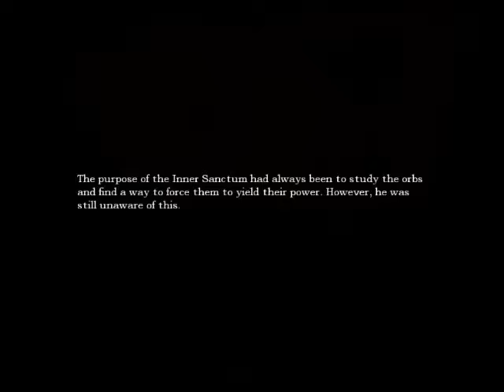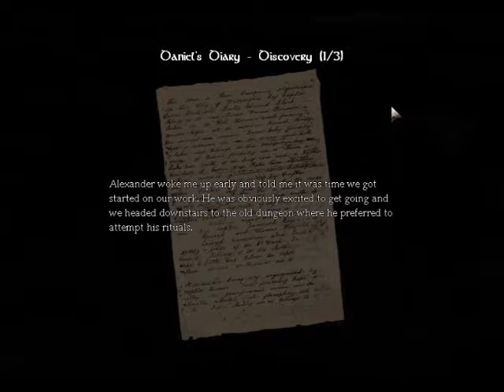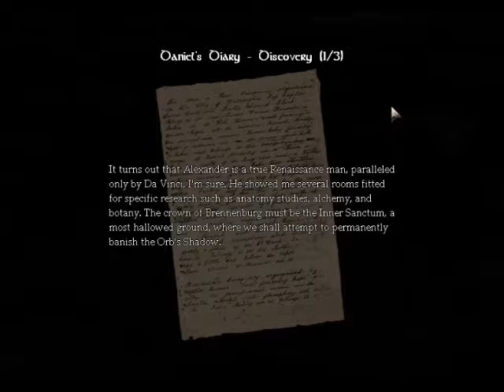Amnesia - The Dark Descent part 37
This playthrough is DARK! There is nothing I could have done to make the game record brighter short of having a camcorder record my monitor, Amnesia for some reason will only record with the default brightness regardless of what setting I have it at. For optimal quality I highly suggest viewing this in the dark, on the highest quality possible, and in full screen. I apologize again for how dark this is but trust me this is a great game and worth the watch.

Here is the highly anticipated Amnesia - The Dark Descent for the PC. Many people have told me this is the scariest game ever made and I am inclined to agree, no other game has set the atmosphere so well that nothing happening even scares me. Join me as I delve deeper into insanity to solve the mystery on where Daniel's memory went and why he's in this castle.